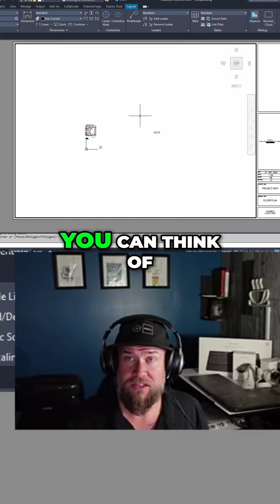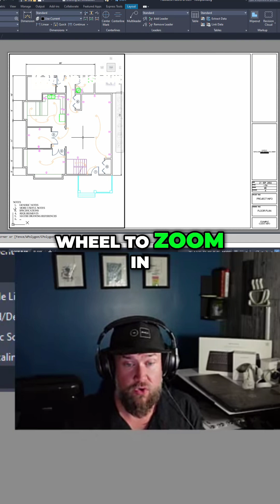Master AutoCAD Viewports: Layout & Model Space Explained!